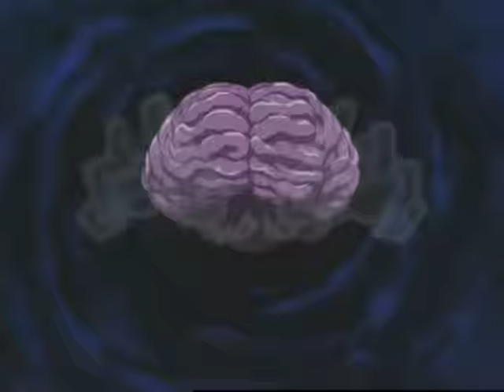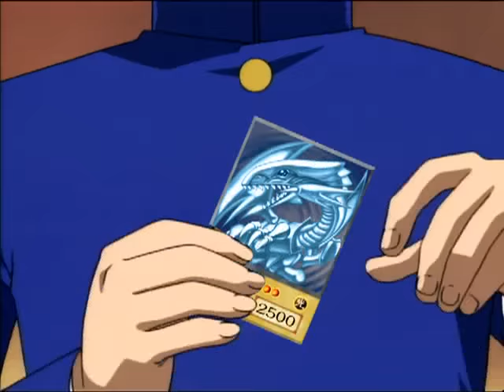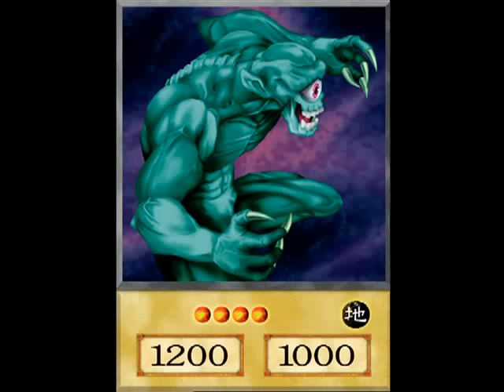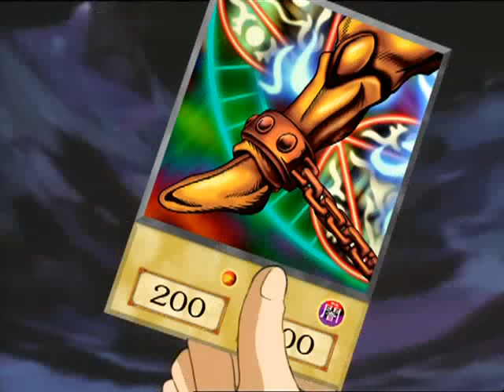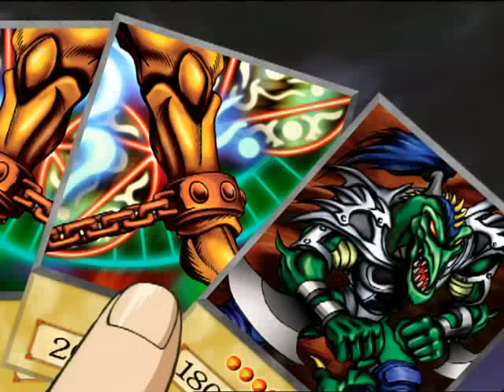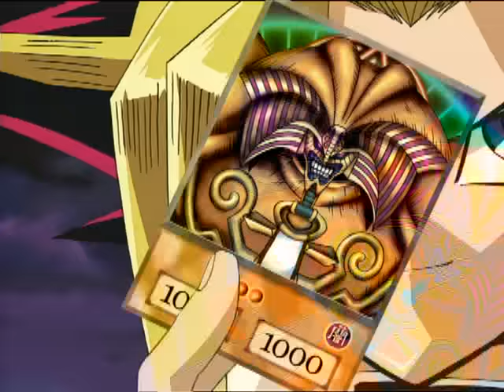Yu-Gi-Oh! Duel Monsters Staffel 1 Folge 1 Das Herz der Karten (Deutsche/German)